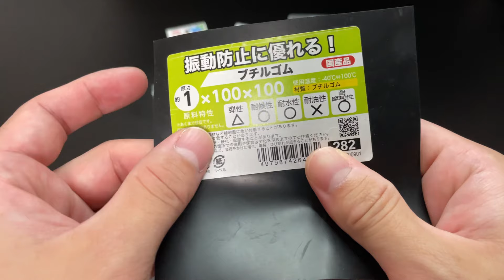【DIY】コレクター必見！ IKEA デトルフの高さ調節をしたいならこの動画を見ろ！！ / IKEA Detlef DIY Video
サノスでけぇんじゃ!!